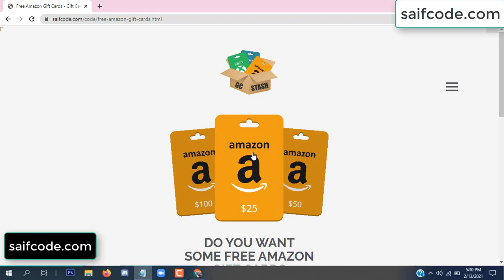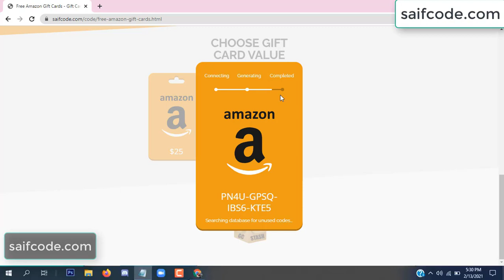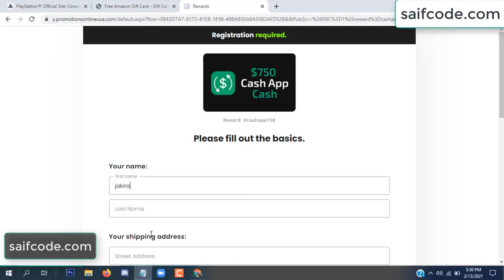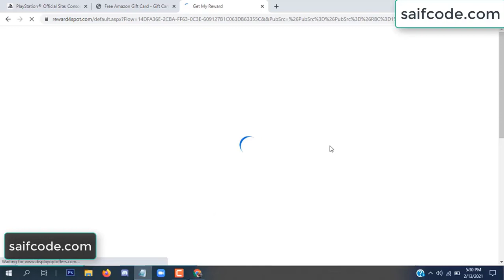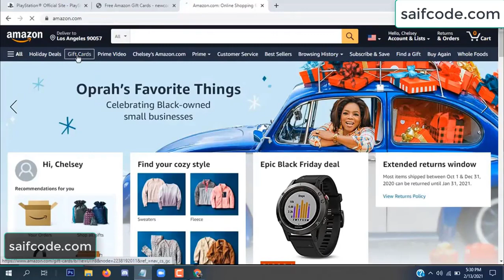Free amazon gift card codes ➖ Free amazon codes [2022]